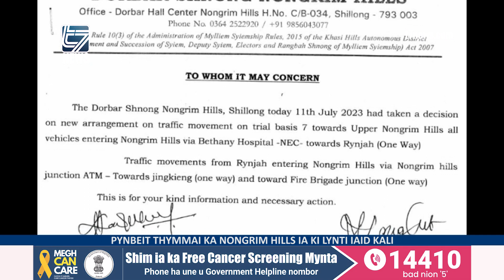PYNBEIT THYMMAI KA NONGRIM HILLS IA KI LYNTI IAID KALI